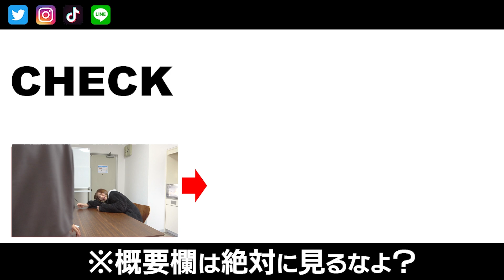今後について話し合いました。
○はっちょり